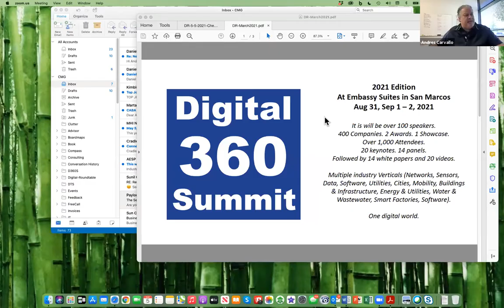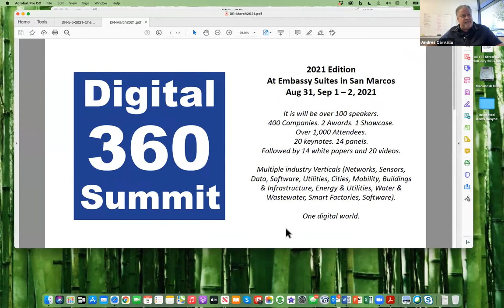Digital Roundtable 5/5/21 Guest: Sunil Cherian, Founder and CEO of Spirae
May 5, 2021 – Guest: Sunil Cherian, Founder and CEO of Spirae. Spirae is a leading microgrid technology platform & control software developer focus on commercial and industrial customers. A microgrid is a decentralized group of electricity resources (e.g Solar, Fuel Cells, Geothermal, Microgas Turbines, Microwind, and Energy Storage) and loads that normally operates connected to and synchronous with the utility grid, but can also disconnect to “island mode” and function autonomously.

Hosts:

Andres Carvallo
CEO @ CMG - Professor of Innovation, Fellow of Materials Applications Research Center, and Co-Director of CIEDAR Consortium @ TXST - Smart Grid Godfather

Llewelyn King
Exec. Producer and Host of "White House Chronicle" on PBS, Columnist at InsideSources Syndicate, and Commentator at SiriusXM Radio

Dr. John Butler
The J. Marion West Chair in Constructive Capitalism, Faculty Director Jon Brumley Texas Venture Labs, and IC2 Endowed Fellow, and Professor at McCombs School of Business at University of Texas at Austin

Carvallo-King-Butler will share the latest past week's digital news impacting the planet and share their insights. This new Digital-Roundtable via Zoom is a first of its kind.